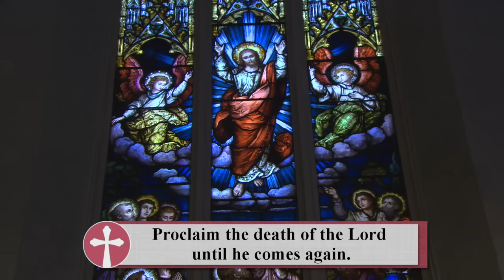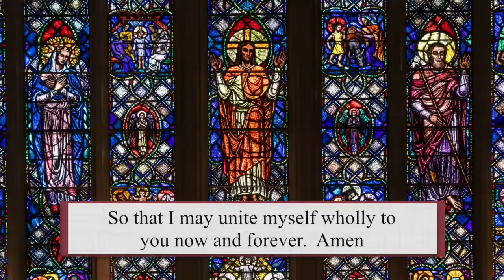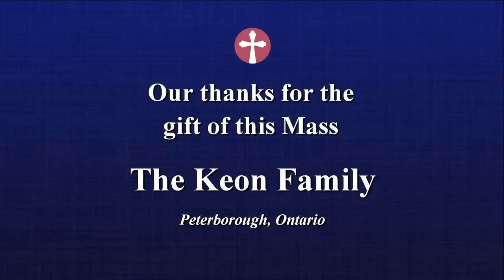Catholic Mass Today | Daily TV Mass, Monday September 16, 2024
Fr. Roshan Loy D'Souza, CSC - celebrant
Deacon Robert Kinghorn - homilist

Masses are uploaded every day, including Sunday Mass. Join us for today's Mass.